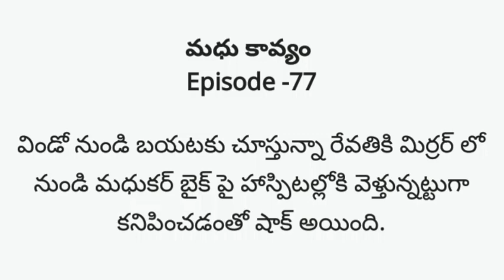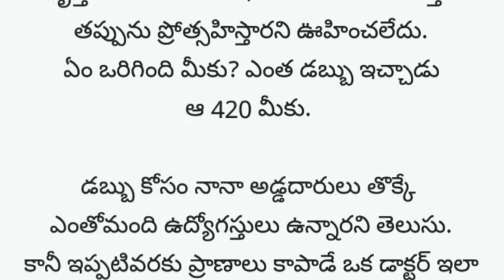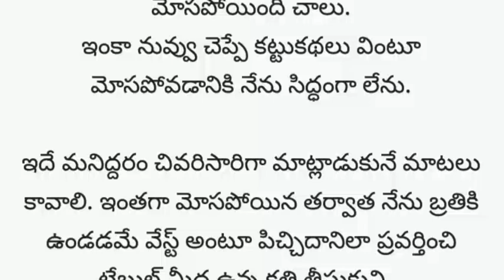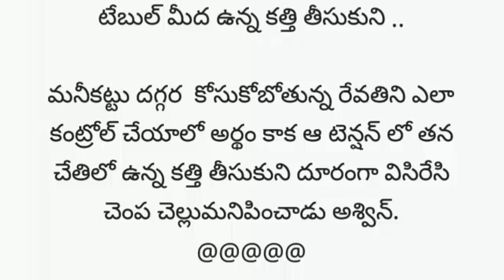మధు కావ్యం -77